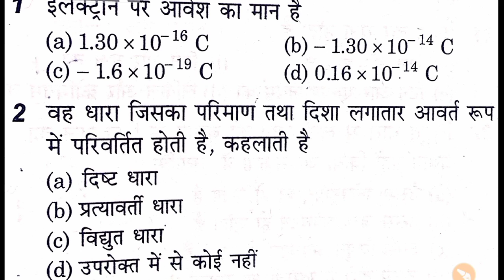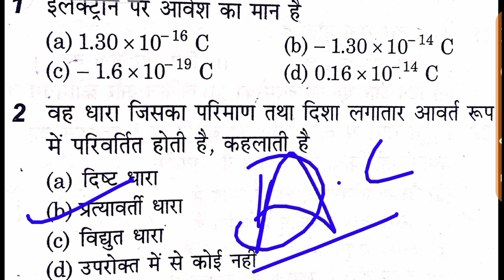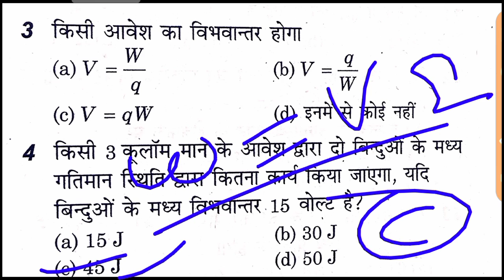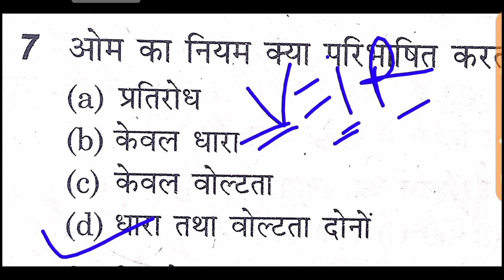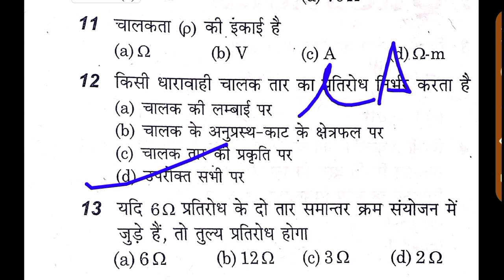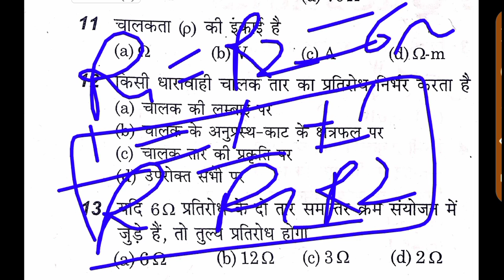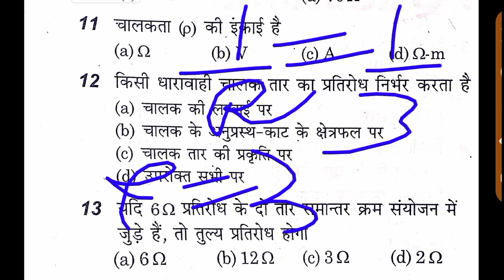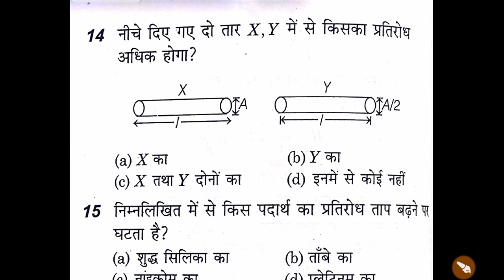Airforce X Group Physics Electric Current Question 2021. Electric Current Questions For Airforce.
Air Force physics x group questions. airforce physics x group questions.
airforce physics questions.
airforce physics questions answer in hindi.
air force 2021 vacancyair force 2021 formair force 2021 age limit airforce 2021 batchairforce 2021 exampur air force 2021 examair force 2021 navy 2021 vacancynavy 2021 notificationnavy 2021 syllabusnavy physics classesnavy physics syllabus navy physics paperair force physics practice setair force physics x groupair force physics classair force physics mock test air force physics exampurphysics by exam guru

airforce x physics2021airforce x physics syllabus airforce x physics by mathur sir, airforce x group physics classes2021 airforce x group physics previous year paper2021airforce x group physics important chaptersairforce x group physics syllabusphysics questions for airforce x group2021physics for airforce x group playlist2021airforce x group physics practice set2021

examguru
examguru
examGuru
examgurureasoning
examGurusirji
examgururagapracticeset2021
examguruenglish
examguruairforceenglishpreviousyearquestionpaper
examgurusirjiairforceenglish
examguruairforceymath
examguruairforceenglishpracticeset
examgururagapracticeset
examgurunewvideo
examguruji
examguru
examguruacademy
examgurutipsandtricks
examgurujimpgk
Examgurujicurrentaffairs
Examgurujimppsc
Examgurujimppscprepration2021
Examguruairforceygroup
Examgurujihindi
Examguruacademy
Examguruacademymontlycurrentaffairs

navy aa ssr physics classes2021 navy aa ssr physics most important questions2021 navy aa ssr physics syllabus2021navy aa ssr physics2021navy aa ssr physics most important questions in english2021 navy aa ssr physics marathon2021navy aa ssr physics practice set2021navy aa ssr physics question 2021navy ssr aa physics in hindi2021 physics for navy aa ssr in english

Airforce X Group2021 Airforceexamdate2021X GroupMost important chapters of physics for airforce x group2021Physics Airforce X Group2021 Airforce X Group Physics2021Airforce X Group Physics Paper Airforce X Group Physics syllabus Airforce X Group Physics 2021 Airforce X Group Physics classes2021 Airforce physics Physics2021 air force2021iaf
airforce X group physics practice set
airforce x group physics classes
airforce X group physics mock test
airforce X group physics questions in hindi
airforce X group physics 2021
airforce x group physics
navy aa ssr physics classes
navy aa ssr physics practice set
navy aa ssr physics questions in hindi
navy aa ssr physics top 25 questions
navy aa ssr physics mock test2021